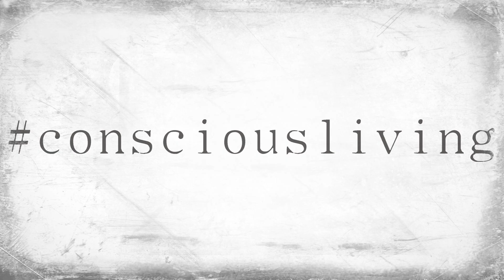Introduction to Crystal Therapy | the Yard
We had the privilege of hosting a talk from Keith Birch of KSC Crystals at the Yard this year, and this is him, introducing Crystal Therapy.

Go find Keith at

Live Consciously with us !!

peace and love x